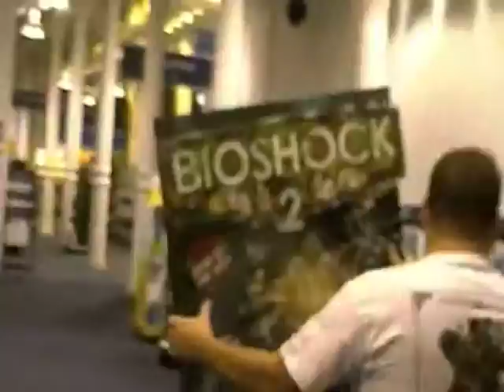BIO SHOCK ONLINE MULTI PLAYER PREVIEW 2 BEST BUY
BIO SHOCK 2 PREVIEW FOR NEW ONLINE MULTI-PLAYER  FEATURE AT BEST BUY NOHO